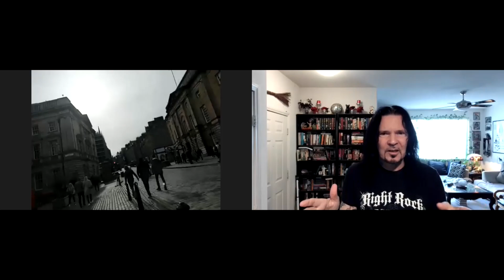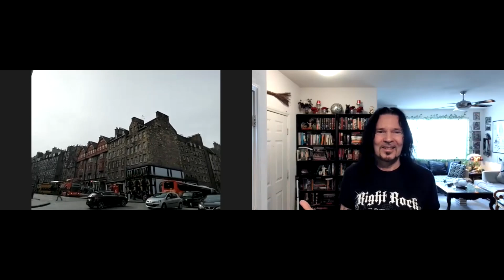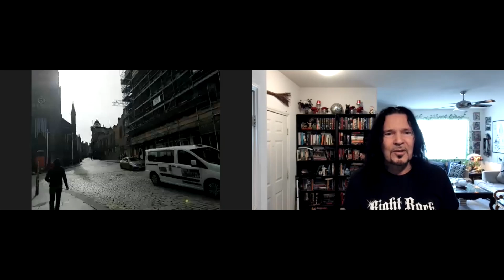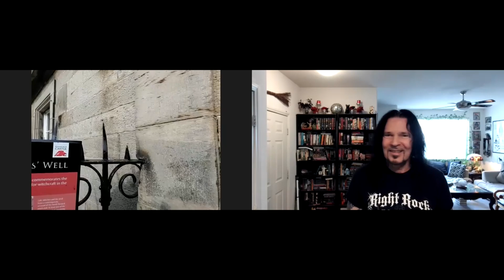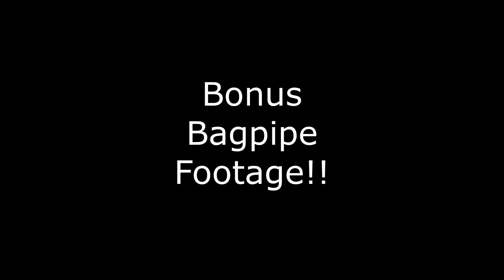JIZZO CHATS WITH CHRISTIAN FROM BANNERMANS VENUE EDINBURGH SCOTLAND! AND A WALKING TOUR OF THE CITY!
Jizzo has a chat with his Scottish Love/Hate bass player Christian Kimmet who also runs BANNERMANS VENUE in Edinburgh Scotland. And the bar is haunted! Underground catacombs and dark history are discussed as well as a walk up the Royal Mile to the top of Edinburgh Castle where 3000 witches were strangled and burned at the stake! Good Times!
We also discuss my record "HELL,CA" and Christian's contribution to that record!